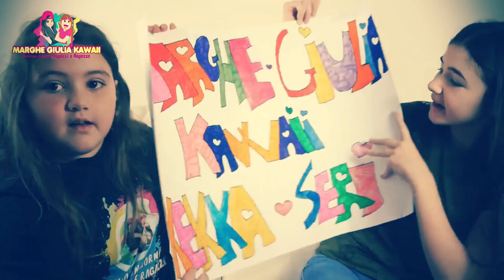HAUL BACK TO SCHOOL 2020 VLOG Ep. 1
HAUL BACK TO SCHOOL 2020 VLOG Ep. 1 By  Marghe Giulia Kawaii